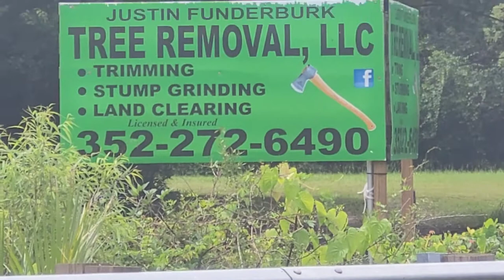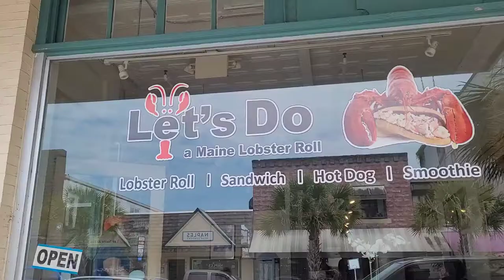Baileys Saturday building soapbox derby car